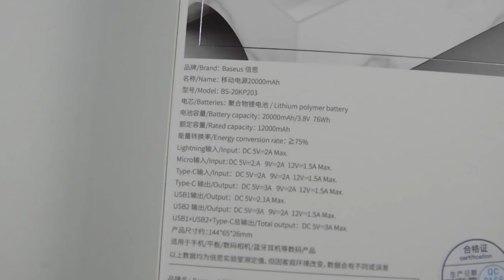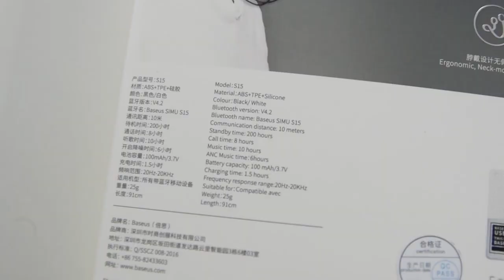Хорошие Bluetooth уши за копейки, реальность Тест Baseus за 23$! Арстайл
Our Tech Gear:
Baseus Chargers
Music & Audio
Computer & Office